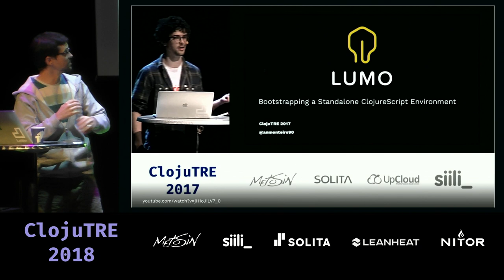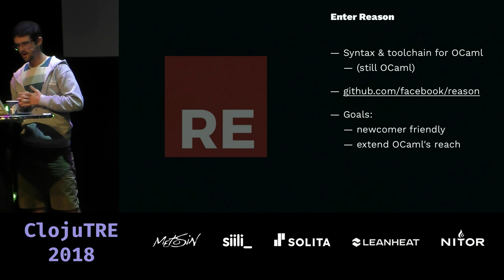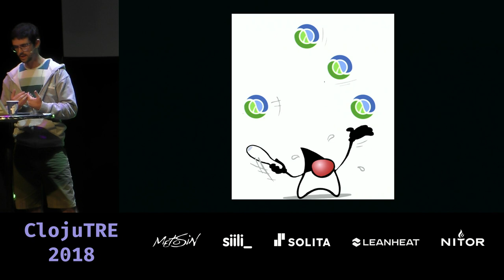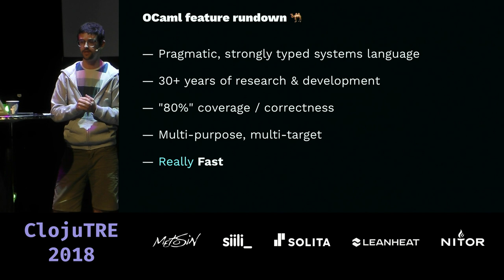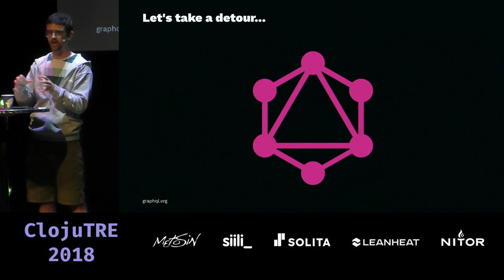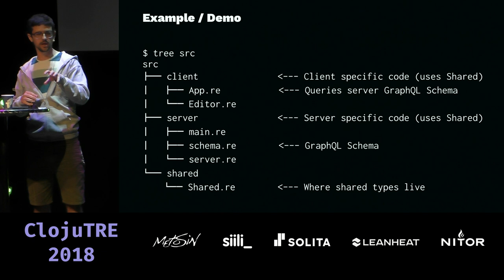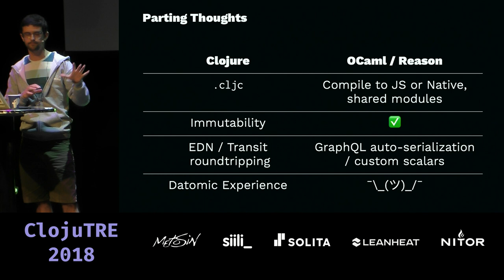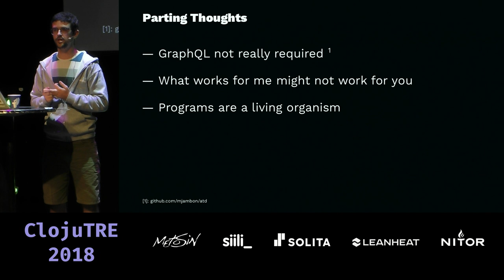OCaml, REborn: fullstack applications with ReasonML – António Monteiro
OCaml is a systems language that’s been around for more than 20 years. Reason is a new syntax and toolchain that aims to make OCaml more accessible to everyone.

This talk aims to present Reason / OCaml as a viable alternative to building modern, fullstack, data-driven web applications that share the types of their business objects between the backend and the frontend (much like Clojure programmers are used to with CLJC).

I will also demonstrate how GraphQL, a data-driven query language for APIs, plays nicely with OCaml’s type system to achieve fully type-checked queries across the board, for instance disallowing clients to compile if they’re requesting a piece of data that the backend cannot provide.